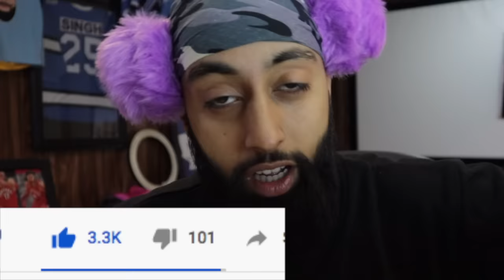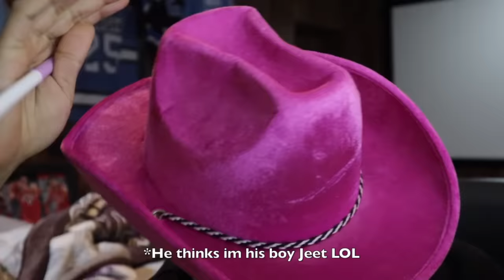Prank Calling my Fans Relatives - LOL I CAUGHT A CHEATER !!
MATURE CONTENT: SO I ASKED U GUYS TO SEND ME YOUR RELATIVES PHONE ## AND YOU GUYS DELIVERED .. THANK UUU . LOL FKN BANGER VID I CAUGHT SOME NEXT UNCLE CHEATING HAHAH HE WAS CHEEESED .. 5000 LIKES I'LL DROP THE OTHER BANGER CALLS I HAVE LOCKED UP IN MY SAFETY VAULT CHALO OKAY SUBSCRIBE THANKS Uuuu